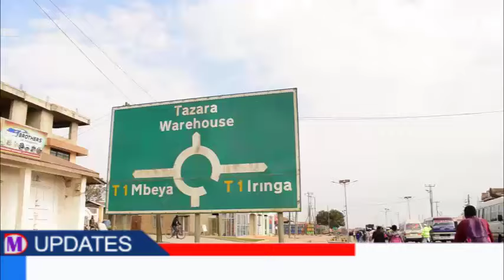SHOO NZIMA YA B2K KWENYE MAKAMBAKO ,SERIKALI YAKUBALI MZIKI WAKE